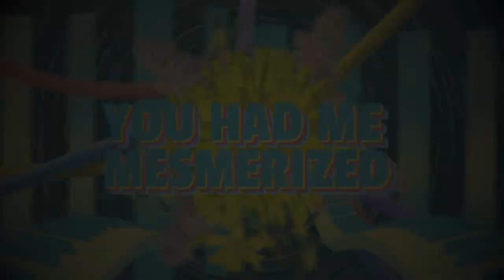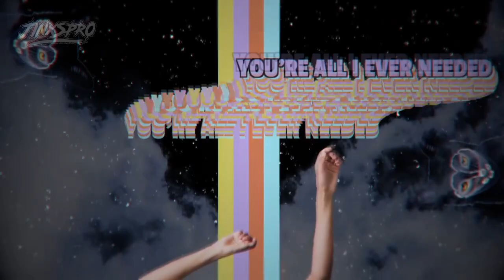Galantis & JVKE - Dandelion (JINXSPR0 Remix)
Here's a remaster of my remix for Galantis and JVKE (Atlantic Records) I did back in 2021. Unfortunately, the remix failed to make the cut for the contest!

After sitting in the vault for 2 years, I remastered it and publish this remix/bootleg on YouTube!
Hope you all enjoyed this one!
▬▬▬▬▬▬▬▬▬▬▬▬ஜ۩۞۩ஜ▬▬▬▬▬▬▬▬▬▬▬▬▬
▬▬▬▬▬▬▬▬▬▬▬▬ஜ۩۞۩ஜ▬▬▬▬▬▬▬▬▬▬▬▬▬
MUSIC
Dandelion by Galantis and JVKE
▬▬▬▬▬▬▬▬▬▬▬▬ஜ۩۞۩ஜ▬▬▬▬▬▬▬▬▬▬▬▬▬
▬▬▬▬▬▬▬▬▬▬▬▬ஜ۩۞۩ஜ▬▬▬▬▬▬▬▬▬▬▬▬▬

▬▬▬▬▬▬▬▬▬▬▬▬ஜ۩۞۩ஜ▬▬▬▬▬▬▬▬▬▬▬▬▬
[Copyright Statement]
This video is not intended to infringe any copyright laws in any way. This is for the sole purpose of entertainment.

_Timestamps_
00:00 Fake Intro
00:04 Intro
01:04 Drop 1
01:33 break
02:22 Drop 2
02:45 Outro